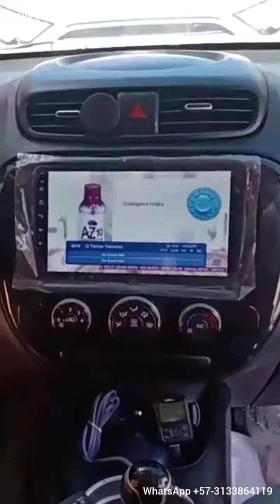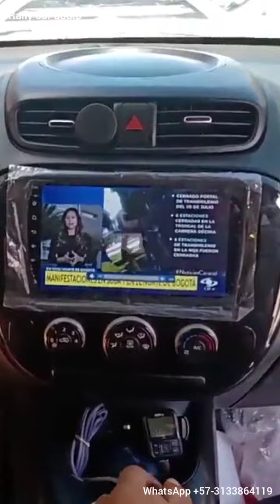radio Android 9" Kia soul compatible con modelo 2014 a 2017 llévalo con sistecredito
Video explicativo de radio Android Tesla Kia soul de 2010 al 2014

*Precios de radio Android 9"  😁
Según su capacidad de memoria y velocidad:

1)16 GB ROM   + 1 GB de RAM
2 núcleos de procesador.
Calidad de pantalla HD
$990.000

2) 16gb ROM +1 GB de ram
4 núcleos de procesador
 calidad de pantalla full HD
$1'140.000

3)16 GB de ROM + 2 GB de ram 4 núcleos de procesador
$1'200.000

4)32 GB ROM+ 2 GB ram /4 núcleos de procesador
calidad de  pantalla Qled
Calidad de sonido DSP
$1'390.000.

5)32gb ROM + 2 GB RAM / 8 nucleos de procesador
car play inalámbrico
$1'490.000.

6) 32gb ROM + 4gb ram + 8 nucleos de procesador.
calidad de pantalla Qled car play inalámbrico
Opción de sim card
$1'690.000

7)64GB ROM+ 4gb ram + 8 núcleos de procesador.
Señal 4G.
Opcional sin card
$1'850.000

8) 120Gb ROM + 6gb ram 8 nucleos de procesador
Car play inalámbrico
Señal 5G.
$2'050.000

9)120Gb ROM + 8gb ram 8nucleos de procesador
Car play inalámbrico
Entrada fibra óptica
opción sim card
Señal 5G.
$2'200.000

Qled es la última generación en calidad de pantalla soporta videos hasta en 4k de resolución .

DSP es la calidad de sonido de 12 bandas hasta 32 bandas de equalizacion.

Car play inalámbrico es la compatibilidad con teléfonos iPhone
Exclusivo solo para iPhone